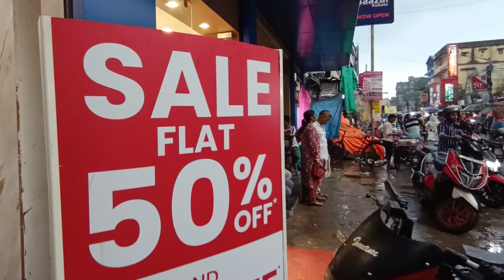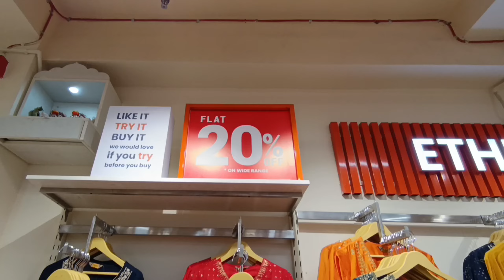Baazar Kolkata Bumper Sale 50%-70%| Baazar Kolkata Durga Pujo Collection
Baazar Kolkata Durga Pujo new collection and summer collection

I hope you guys enjoy this video and please comment me are you guys like this look and if you guys are recreated  this look please please share or tag me on Facebook or Instagram 🥰🥰 then I feel very much glad to this 🌻🌻
And

Take care 🌻🌻
See you the next video🌻🌻
Bye🌻🌻